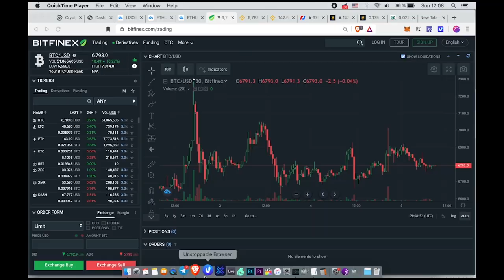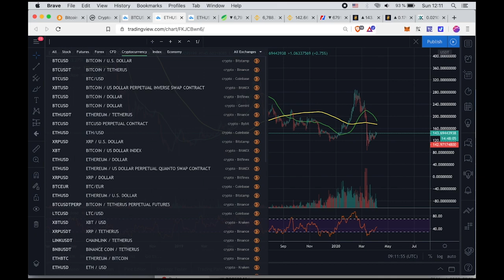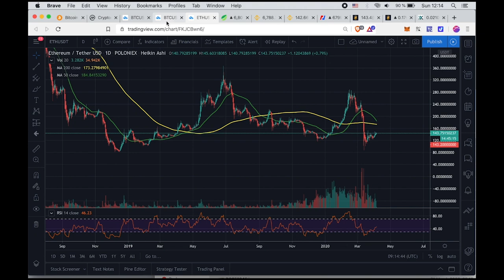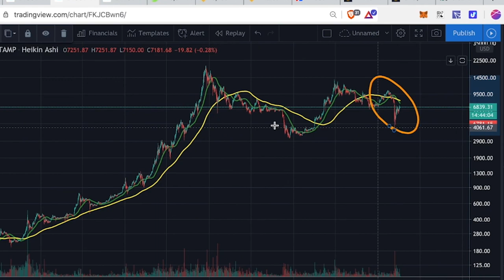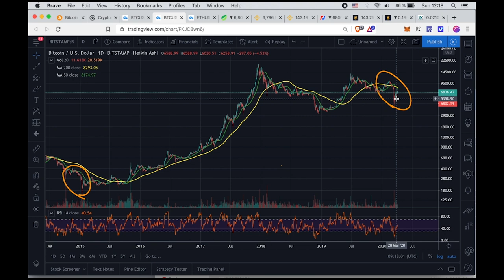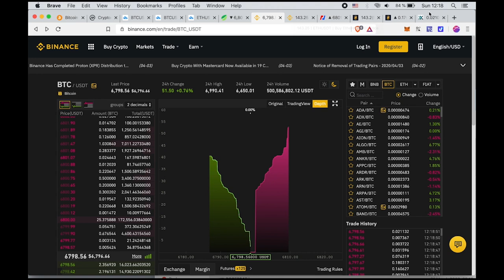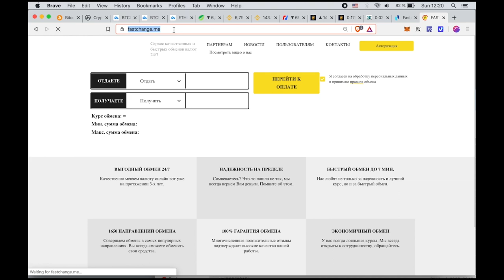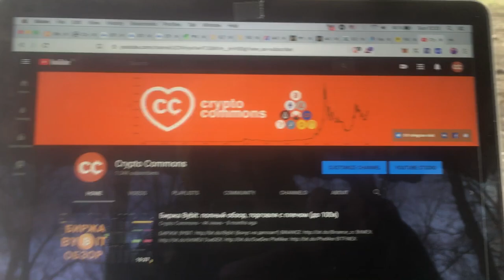ОБЗОР КРИПТЫ / КОРОНАВИРУС / МЕНТЫ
BTC: 1JcJgpSHbrRwgnvLeteXNfNXxLgpDuxyMP
ETH: 0xC8b0CF755bec8155D371676D77A579D7E15fd7eD